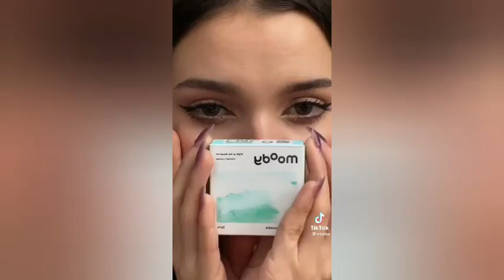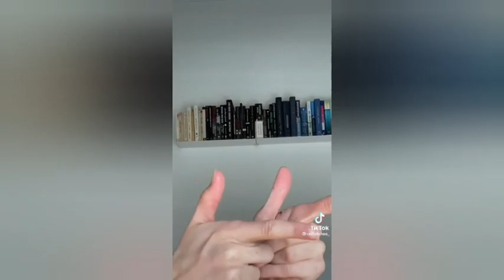Aestetic make up videos compilations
make up compilations videos compilations